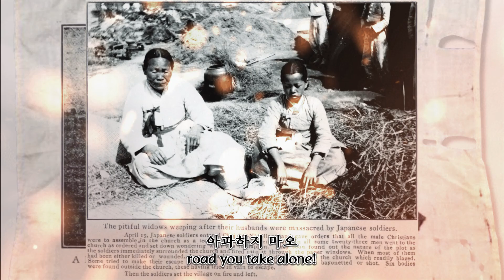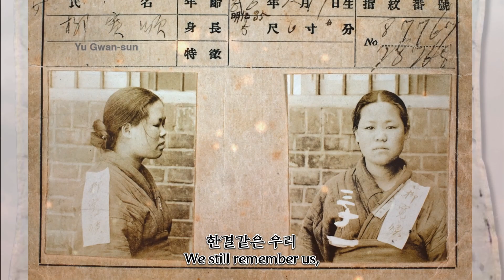영웅 음악 Hero music (dramatic hero epic (기악) - 공길)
1. 제목 Title
1.1. 기악(Instrumental music)
dramatic hero epic
dramatic hero epic (기악)

1.2. 성악(Vocal music)
dramatic hero epic
dramatic hero epic (imhealingmusic 한영가사)
(Korean, English lyrics)

2. 음악가 Musician
음원 : 공길
작사 : imhealingmusic
성악 : imhealingmusic
영상 : imhealingmusic

Lyrics : imhealingmusic
Vocal : imhealingmusic
Video : imhealingmusic

3. 설명 Description
영웅의 극적이고 서사적인 느낌을 주는 비장하고 웅장한 음악입니다.
It is a solemn and majestic music that gives a dramatic and epic feeling of heroism.

성별, 나이, 신분에 상관없이 1919년 2천만 한국인이 3·1운동에 참여한 이유는?
자유와 독립을 위해
Why did 20 million Koreans participate in the March 1st Movement in 1919 regardless of gender, age, or status?
for freedom and independence

클래식
Classical music

비즈니스, 교육, 다큐

4. 기본적인 느낌 Basic feeling
영웅 음악 Hero music

5. 변경사항 Changes
원음에서 앞뒤 공백 조절.
Adjusting the leading and trailing spaces in the original sound.
1.850, 2m34.000

6. 성악, 기악 특징 Vocal and instrumental characteristics
기악(Instrumental music)

악기 : 현악기
Instruments: String instruments

7. 포함된 느낌 Feel included

8. 가사 Lyrics
--가사--
dramatic hero epic (imhealingmusic 한영가사) - 공길
작사 : imhealingmusic

극한 추위
멀고 험한 산길
마지막 남은 하나뿐인 길

홀로 가는 겨울 길에 추워 떨지 마오
홀로 가는 거친 길에 아파하지 마오

그대 가는 겨울 길을 내가 따라가니
그대 가는 거친 길을 내가 따라가니

한결같은 그대 내가 안다오
한결같은 우리 서로 안다오

영문 가사 : imhealingmusic

Extreme cold,
long and rough road,
the last remaining road to take.

Don't shiver on the winter road you take alone!
Don't be hurt on the long and rough road you take alone!

I'm following you on the cold winter road you take!
I'm following you on the long and rough road you take!

I still remember you, who are consistent.
We still remember us, who are consistent.

Picture source
독립기념관(THE INDEPENDENCE HALL OF KOREA)
독립기념관 교육정보서비스(THE INDEPENDENCE HALL OF KOREA Education Information Service)

Lyrics : imhealingmusic
Vocal : imhealingmusic
Video : imhealingmusic

Editing Tools
Picture : GIMP, PickPick
Video : CapCut, OpenShot Video Editor, VSDC Free Video Editor
Audio : Audacity
Vocal : Synthesizer V Studio Pro